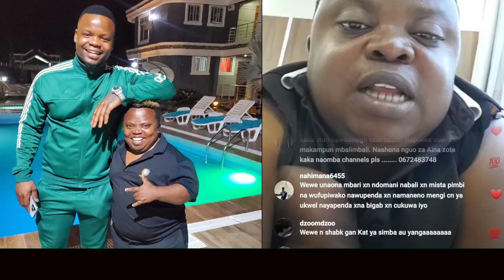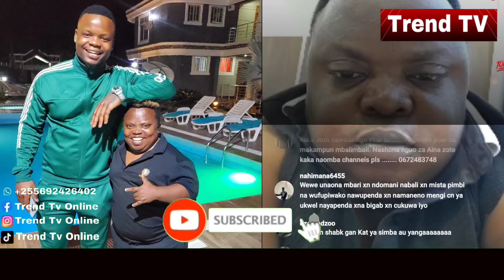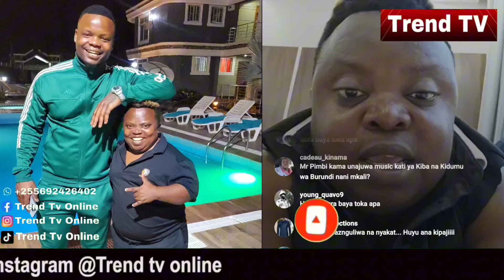PART 2: MR PIMBI aruka LIVE amwagia sifa HARMONIZE na kumkosoa DIAMOND tazama hapa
ANAWAKE 10 MASTAA WENYE SIMU ZA BEI KUBWA AFRICA MASHARIKI UTASHANGAA
Rayvanny X Harmonize - SENSEMA (Official Dance Video)
Ibraah Feat. Billnass & Whozu - Tubariki (Official Dance Video)
Alikiba feat Billnass - Fallen Angel (Visualiser)
Geniusjini X66 Ft Jay melody -Far Away ( Official Visualizer)
Mbosso ft Jaivah & DJ Awekening - Dokta (Official Lyric Video)
Ay Masta Feat. Marioo - Yule Remix (Official Music Video)
Barnaba feat Mbosso & Yammi - Nibusu (Official Music Video)
Maua Sama feat Nandy - Poa (Visualiser)
Kendrick Lamar - Not Like Us
Kontawa Ft Harmonize - Binadamu [Official Music Video]
Sinaga Swagga Session 7 - Msukuma Mjanja
Lava Lava - Maji (Official Music Video)
Chino kidd ft Rich Mavoko - Mwakitale (Official Music Video)
🚫➡️🛠️ DIY Asphalt Repair: Transforming Potholes Step-by-Step!
NATUMIA MILIONI 1.5 KWA SIKU , KILA NIKITOKA NYUMBANI KWANGU - SISHKIKII
ZaNdaaani TAJIRI KAFANYA UMAFIA KWA STAA WA WATANI / KAMUWEKEA BIL 3 BENKI / KIJANA KAVURUGWA HUKO
NDARO ALIVOMTONGOZA SHEMEJI YAKE KISA STEVE UTACHEKA